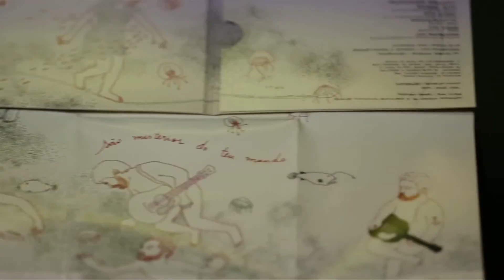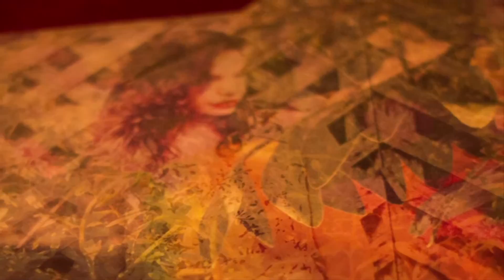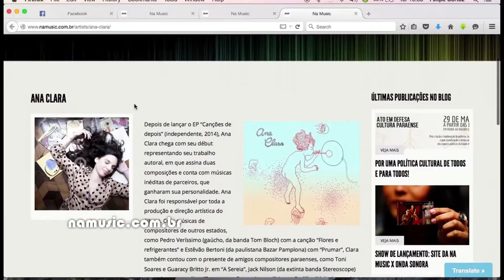Circuito - Vitrine | Ana Clara - PGM 06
Montagem: Thiago Conceição
Edição de texto: Ana Paula Andrade
Produção: Amanda Campelo
Câmera: André Mardock
Auxiliar: Gilberto Bessa